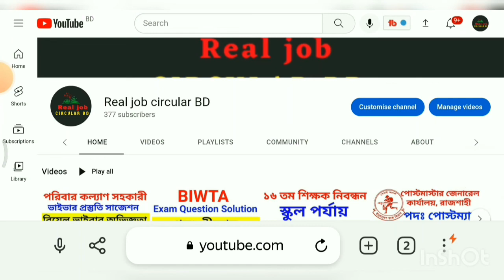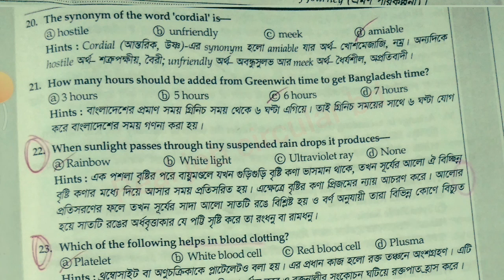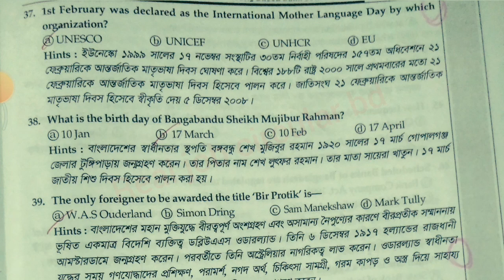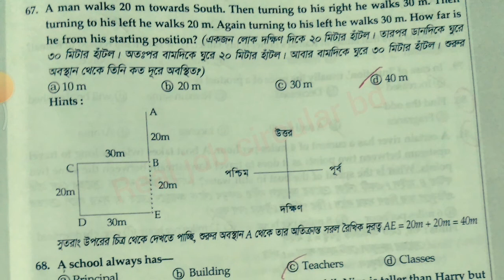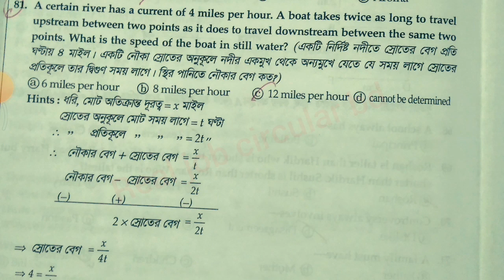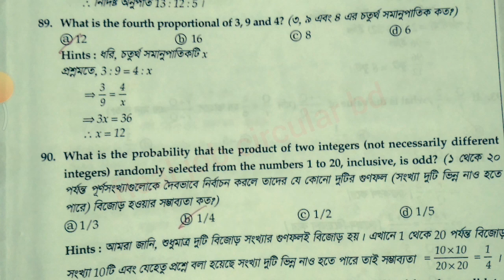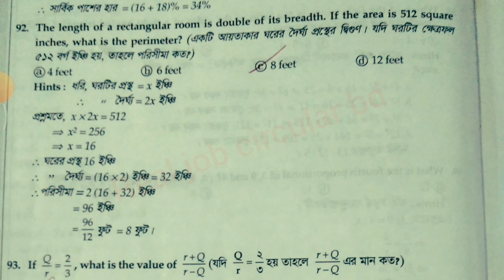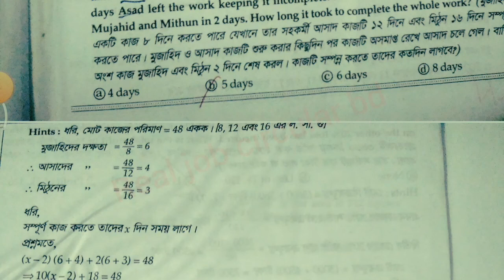ific bank tso question pattern,ific bank tso written question,ific,ific bank question,ific bank tso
ific tso written question,ific bank tso question,
ific bank tso interview,ific bank initial viva question,ific tso question pattern,
ific tso initial viva,ific tso written question 2022,ific bank job circular 2023,ific bank apply online,ific bank question solution 2020,ific bank math solution,ific bank preparation,ific bank mto preparation,
ific bank mto question,ific bank exam question 2022,ific bank exam system,

ific,job in ific bank,bank job,bank job in bd,job in bd,study for bank,bank job preparation,how to prepare yourself for getting job in ific bank ltd,ific bank ltimited,